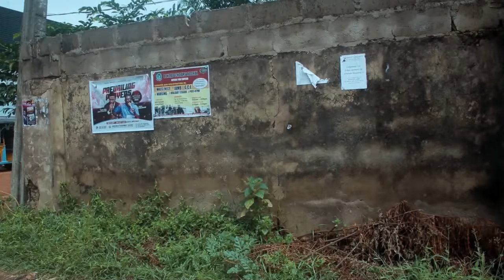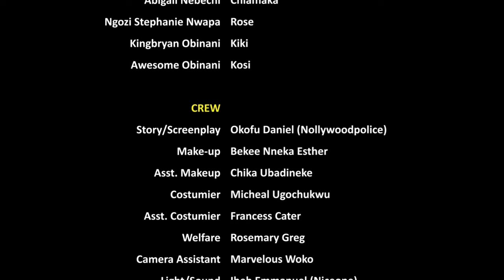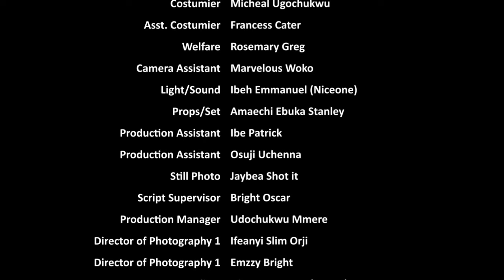How A Billionaire Disguised As A Poor Village Cook 2 Find A Girl That Truly Loves Him/African Movies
In this Nigerian movie, Starring: Ngozi Ezeonu, Van Vicker, Bella Ebinum, Emeka Maicon and other Nollywood actors.